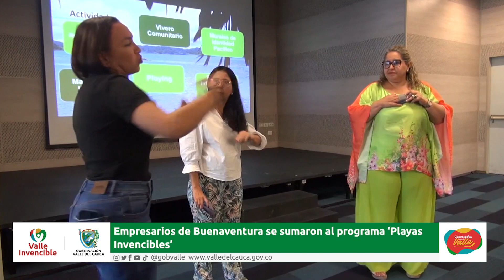Empresarios se suman al programa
Emitido el 24  de  agosto 2022 Dia   por el Canal regional Telepacífico.

Empresarios bonaverenses le dijeron sí al programa ‘Playas Invencibles’ de la Gobernación del Valle: ahora unirán fuerzas el sector público y el privado para avanzar en la limpieza, recuperación y reutilización de los residuos sólidos recolectados,  para fortalecer el cuidado del medio ambiente y generar ingresos para los habitantes de la zona.